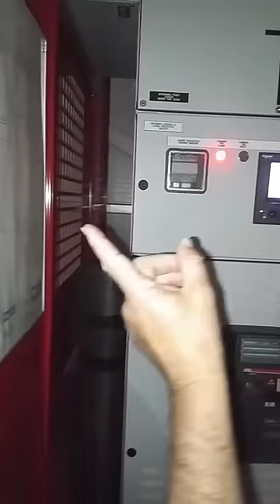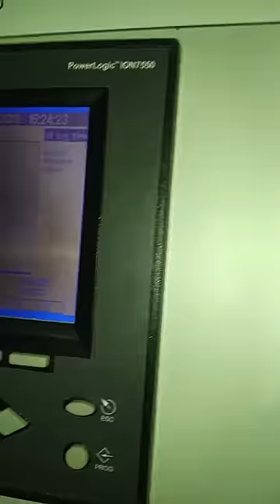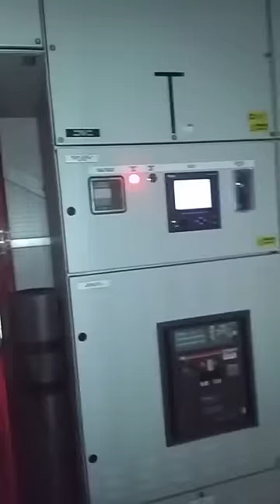Data centre power failure, temporary UPS only last 30 minutes!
We have, as it turns out (or so far we believe) a faulty 2500amp ACB.  That's what I call, a problem on a live datacentre...

So a bit of a story here for the unexpected amount of views and comments, sorry I cannot answer them one by one. First of all we are not trained as LV AP on this site, so suggestions like what we should replace to what is beyond our limits, besides this ACB was unique on site with no spares. You must take into account we are temporary on the site with no one ever telling us anything, no circuit diagrams, no technical support, and basically no one knowing the site propery. However we knew from experience what was going on here, an integral protection circuit I believe was faulty, triggering tripping - unimportant exactly what, we do not take these apart and this is a known issue with these type of switchgear and it has been sent away for repair beforehand, apparently done.

Now for all those commenting on UPS, since having a known problem with the switchgear attended to by all sorts of specialists, we did have extra mobile UPS backup hence the 30 minutes we got, otherwise it would be less.

Generators were not supposed to be on - this is a bit more complex than just a power outage which we did not have, the grid was OK, this is an incomer switchgear failure. So lets say we had 2 HV-LV transformers on the same HV supply and generators are triggered by the originally built TX1 fail only. TX2 has no separate generator set, it rather bus couples to TX1 which has. Obviously if there was a HV outage, both TX would go down so that covers TX2 as well, kicking in the generators and auto bus coupling. Now since only TX2 was disconnected and only on the LV side, that does not call for a generator but does automatically try to reinstate the ACB in question, or if that fails a given number of times then bus couple over to TX1 supply which is the only generator backed supply. Now the automatic feature did not work I believe because we did have HV income, so what we done after trying to reset is to turn the incomer off, isolate it, and manually bus couple to the alternative supply wich in turn is generator backed directly.

The gear is left like that to this day after 6 months, just bus coupled to another transformer not even isolating its own transformers HV side just idling there without load. This is what happens when the owner of a property goes to the lowest bidder FM company instead of keeping one in place with the so crucial wealth of site knowledge.